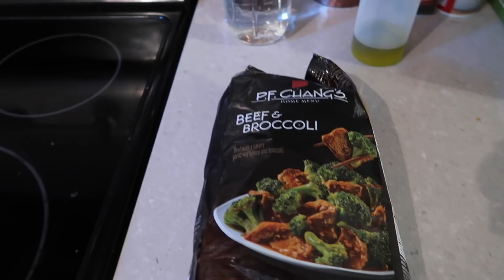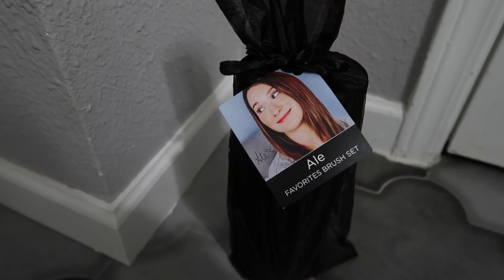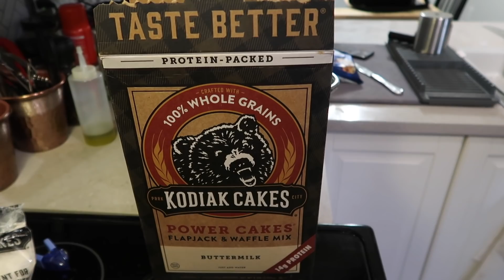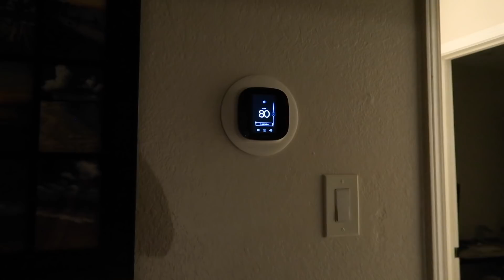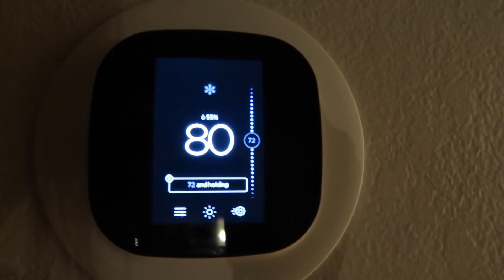A Passenger Made Me Cry (In A Good Way) | Flight Attendant Life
I received such an emotional message from a passenger in the airport. ❤️

I also received such an emotional message from a passenger that I had to share with you all. Thank you for all the support and love. I hope you all are staying healthy and safe wherever you are in the world.

Read along with me: Dark Places

xoxo - Jetting Julia 👩🏼‍✈️

835 E Lamar Blvd #334

Dark Places (book I'm reading)
L'Oréal Paris Makeup Double Extend Mascara
Carry on suitcase
Carry on Tote
Portable phone charger
Weekender overnight bag
Water resistant backpack

Kodiak Cakes Oatmeal Cookie Recipe
3/4 cup butter
1 cup brown sugar
1 egg
1 tsp vanilla extract
1 1/2 cups kodiak cakes mix
1 cup oats
1 cup chocolate chips
Preheat oven to 350F. Cream butter and brown sugar together until smooth. Mix in egg and vanilla. Blend in Kodiak Cakes mix and oats. Stir in chocolate chips. Bake 9-11 minutes.